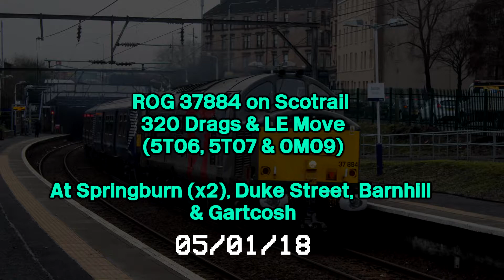ROG 37884 on Scotrail 320 Drags (5T06 & 5T07) | (05/01/18)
The return of 884 with its tightlock adapter abilities sees the rather thrashy 37 drag 320s 315 and 314 fro/to KBRS Glasgow Works, Springburn - top driver JT on form! -- Workings (in order):
5T06 09:03 Glasgow Works - Shields TMD
5T07 12:00 Shields TMD - Glasgow Works
0M09 14:34 Glasgow Works - Carlisle Wapping Sidings